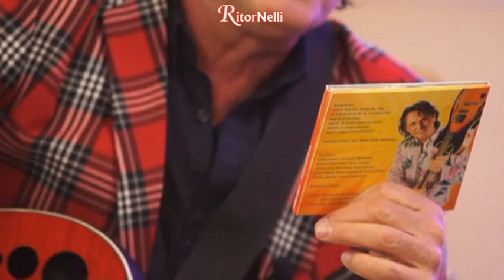RitorNelli (6°Serie) – 16/02/2020 Puntata Ufficiale Tv Nelli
Oggi, una domenica tutta da ballare con RitorNelli.
Genio & Buby band con ’Le signore’, Alma Latina con ‘Teresa’ (dedica da Bernardo da Biella per Teresa), Orchestra Franco Bagutti con ‘Sierra madre del Sur – Vento di pace’, Luciano Nelli con ‘Resta con me’, Gianni Drudi con ‘Peccati non ne ho’ (in seguito alla sua seconda intervista), Joselito alla fisarmonica con ‘la mia sposa’ e… in Casa GianNina chi ha sempre ragione e chi sa sempre tutto?
Il programma televisivo, ideato e condotto da Luciano Nelli con Paola Belloni, è diffuso su vari canali Tv in Toscana, Lombardia, Piemonte, Liguria, Lazio, Marche, Umbria, e su TivùSat 422 e Sky 824. Buona visione.
Per dedicare una canzone e/o per votare la Canzone Regina del Mese di Febbraio.

RitorNelli 6th series, here is the 1217th official show on Youtube (1483rd on television). The television program, conceived and animated by Luciano Nelli with Paola Belloni, is broadcast on various Italian television channels in Tuscany, Lombardy, Piedmont, Liguria, Lazio, Marche, Umbria, TivùSat 422 and Sky 824. Video Music with the best Italian dance orchestras, various Sketch and interviews with Italian artists. Enjoy it.

RitorNelli 6ème série, voici la 1217ème émission officielle sur Youtube (1483ème à la télévision). L’émission télévisée, conçue et animée par Luciano Nelli avec Paola Belloni, est retransmise sur différentes chaînes de télévision italiennes en Toscane, en Lombardie, dans le Piémont, la Ligurie, le Latium, les Marches, l’Ombrie, ainsi que sur TivùSat 422 et Sky 824. Musique avec les meilleurs orchestres italiens, divers Sketch et des interviews avec des artistes italiens. Bonne vision.

Dies ist die 1217. offizielle Fernsehübertragung der Ritornelli 6. Serie auf Youtube (1483. im Fernsehen), das Fernsehprogramm, konzipiert und geleitet von Luciano Nelli mit Paola Belloni. Es wird auf verschiedenen italienischen Fernsehsendern in der Toskana, in der Lombardei, im Piemont, in Ligurien, im Latium, in den Marken, in Umbrien, auf TivùSat 422 und Sky 824 ausgestrahlt. Musik mit den besten italienischen Orchestern, viele Sketch und Interviews mit italienischen Künstlern. Gute Unterhaltung!

RitorNelli 6ª serie, aquí está el programa oficial número 1217 en Youtube (capitulo 1483 en televisión). El programa de televisión, concebido y animado por Luciano Nelli con Paola Belloni, se transmite en varios canales de televisión italianos en Toscana, Lombardía, Piamonte, Liguria, Lacio, Marcas, Umbría, TivùSat 422 y Sky 824. Música con las mejores orquestas italianas, muchos Sketch y entrevistas con artistas italianos. Buena visión.